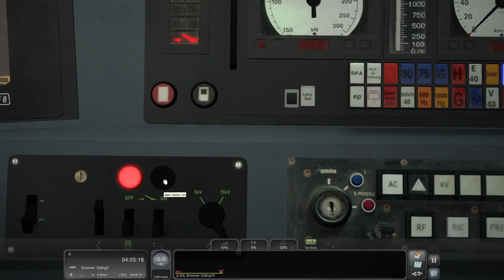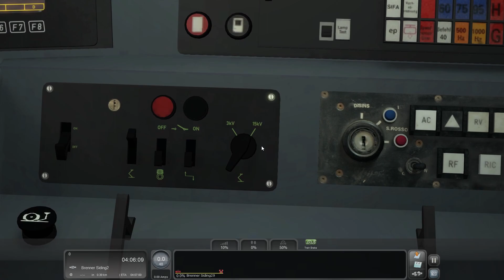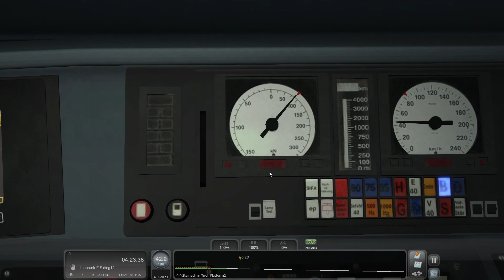| Train Simulator Classic | FS E412 | Tirol Brenner to Kufstein Route | Let's Play | Gaming Video HD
Here is my latest let's play gaming video of Train Simulator Classic. I have never covered any Italian Trains that are payware before and this is the FS E412 Electric Locomotive from RSSLO and its quite a nice add-on but make sure you set the correct current otherwise the locomotive will not work and you will get errors. I advise reading the manual to make life easier and I should lead by example as I tend to learn via trial and error lol. Enjoy!